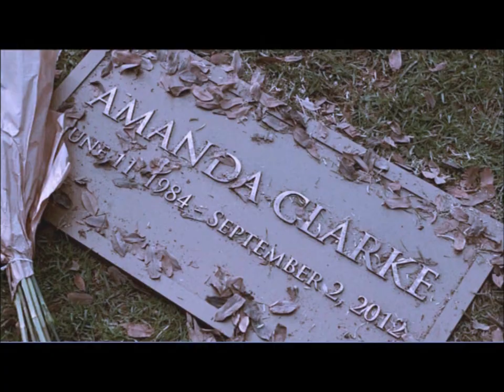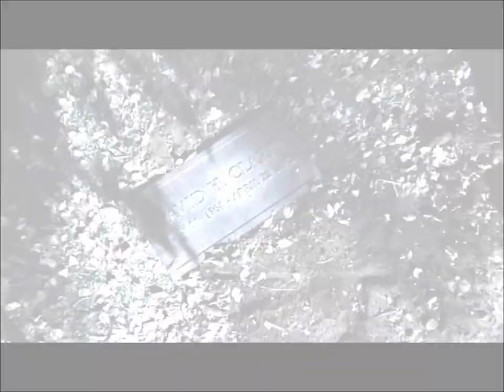Emily Thorne - I bring suffering and pain 🚩